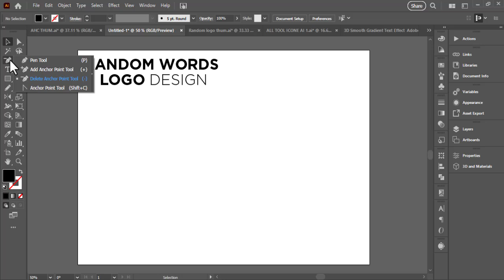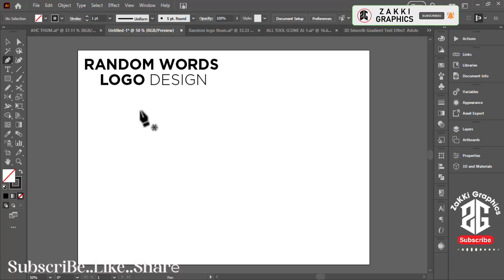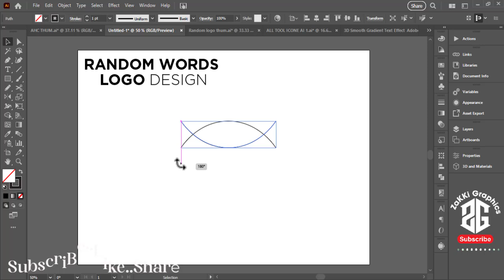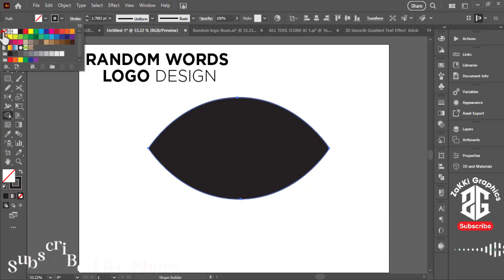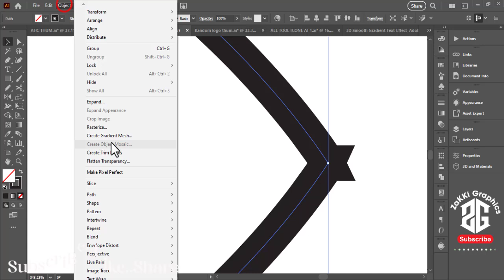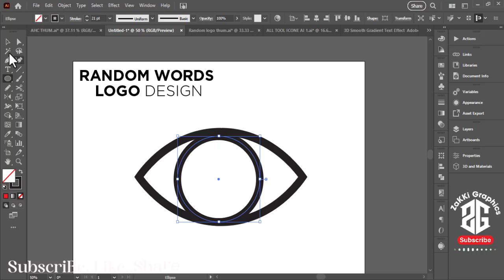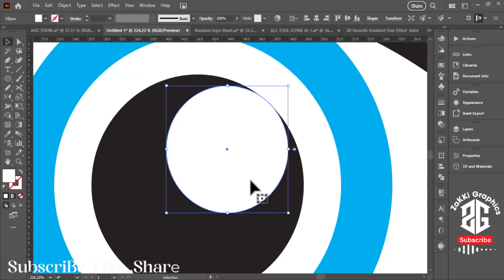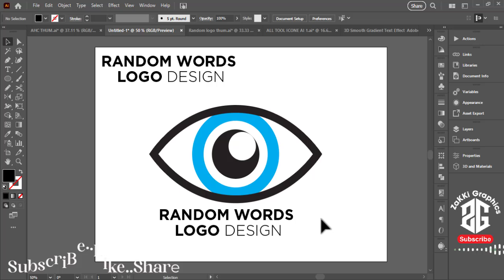Logo Design Practice Random Words Logo Design #2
Logo Design Practice | Random Words Logo Design.
Hello, today I will show you a logo design practice technique that will help you to get used at thinking and coming up with logo design ideas. with Zakki Graphics

I will use a website to generate two random words that I will use it
As logo name and keywords to design different concepts.

After generating the words, I will make a search for images to get inspired and use it as references.

Then I'll sketch any concept that come to my mind, then I will execute those concept using adobe illustrator.

I hope you all like the video and find it helpful, there is more to come this week and there some giveaways waiting.

Tags.

ZAKKI GRAPHICS